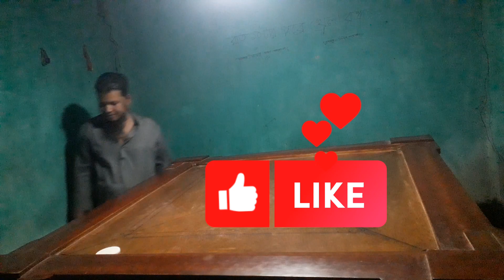কিরাম গুরু লিটন LK media দশটা গুটি ফিনিস করে দিল কিরাম গুরু লিটন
কিরাম গুরু লিটন LK media  সুন্দর অতুলনীয় দশটা গুটি ক্লিয়ার করে দিল ক্যারাম গুরু লিটন খেলাটা শেষ পর্যন্ত দেখবেন আমার চেয়ে ভালো লাগবে ধন্যবাদ